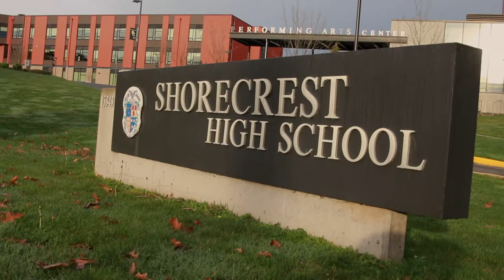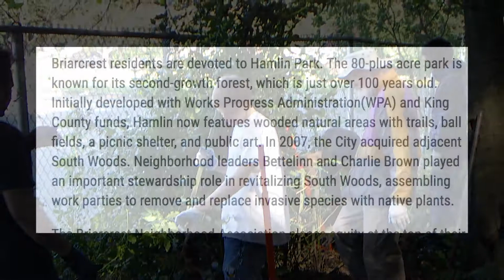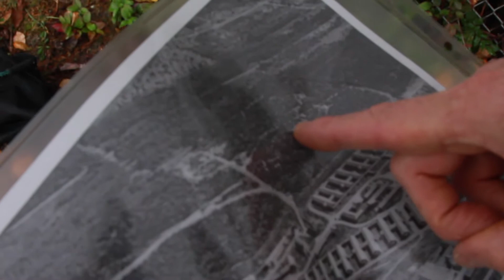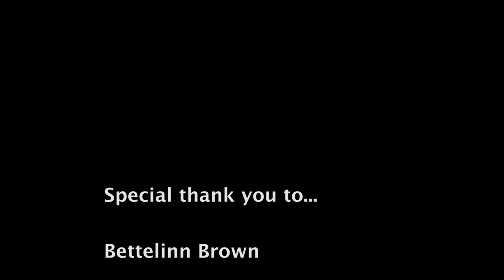South Woods Short News Story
The South Woods Preservation group works to remove invasive species inside the shoreline city forest, South Woods. This project took months to film and gather all the B roll and interviews. I'm very happy with how it came out!